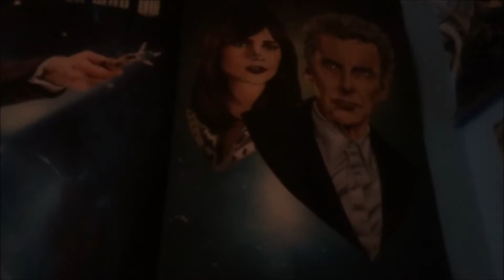Defending the Classic Doctors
This video is for the people who do not watch the Classic series and hoping that i will inspire you to watch them and also here is All Things Doctor Whos 10th Doctor video